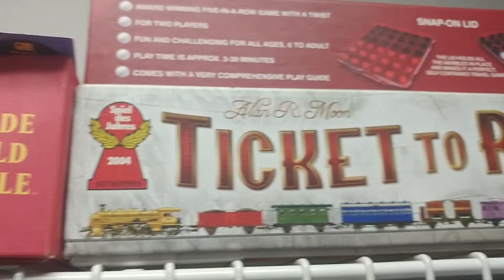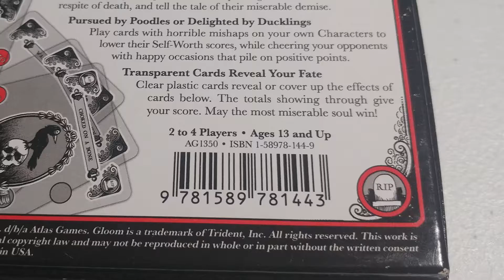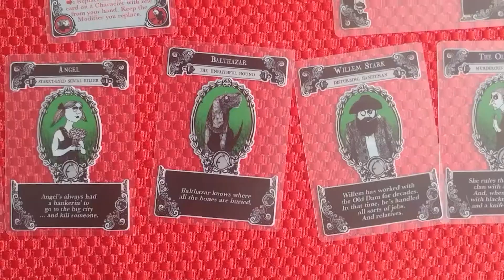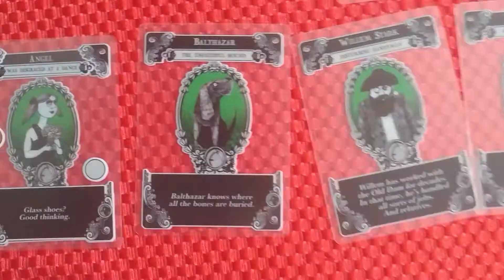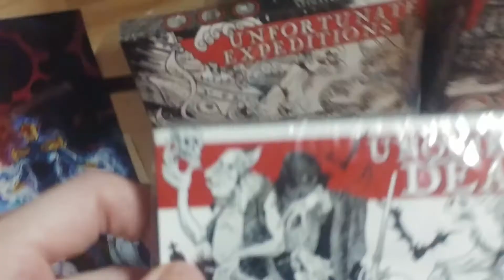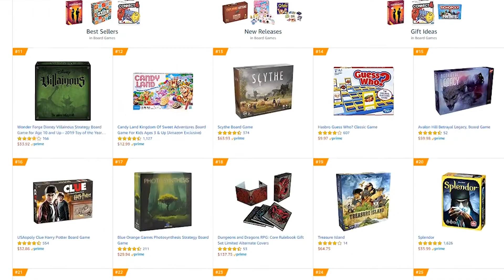A Dumbass's rulebook to Gloom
A Dumb ass explains how to play a card game